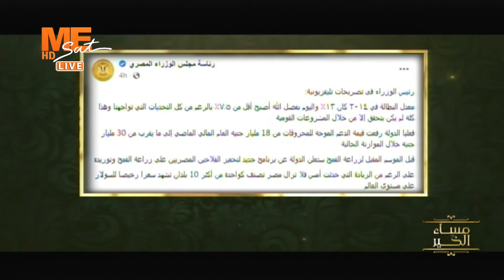ألفت كمال تشيد بالدكتور مصطفى مدبولي وتبرز موقفا من الحكومة يعكس الاحترام الشديد نحو المواطن!